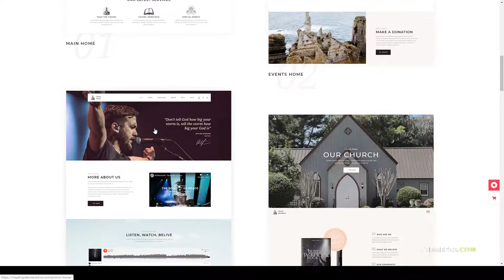Chapel - Church ThemeWordPress 15 charitable Website Builder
Columns 4+

 Layout Responsive

 Tags charitable, charity, christian, church, church theme, donate, donation, fundraising, fundraising theme, ngo, nonprofit, nonprofit theme, organization, religion, volunteer